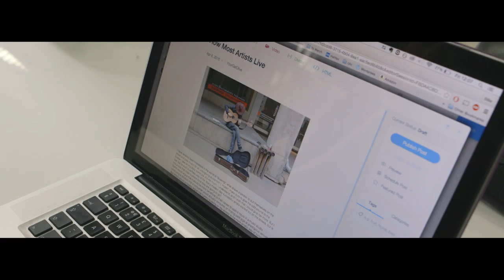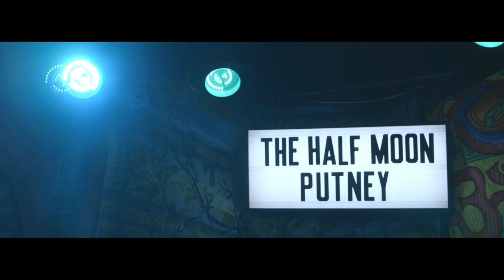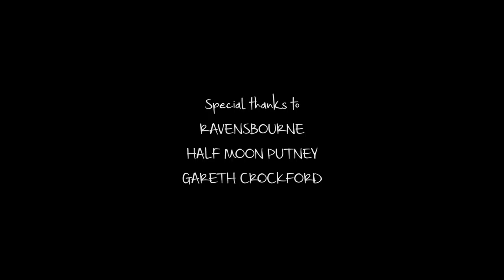The Busker | Short Film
Short film directed by Billie Crockford.
Olive is a plain girl in her comfortable world, until she meets the illusive and intriguing Busker.